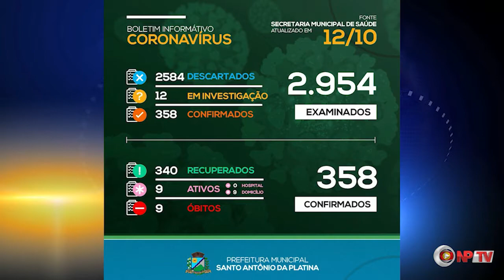Confira o Boletim de Covid-19 em Santo Antônio da Platina-PR